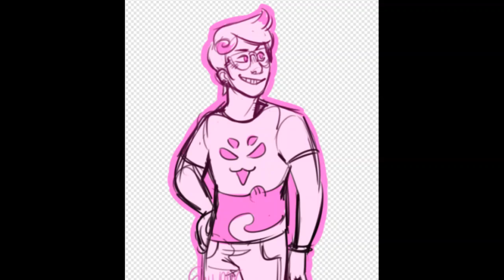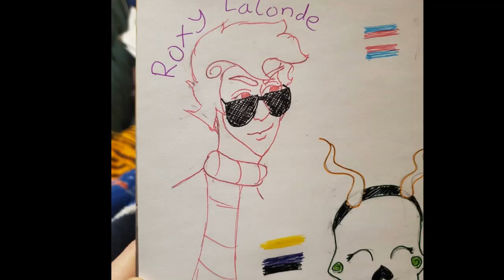trans roxy tribute: daughter by Ryan Cassata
I have found a dearth of videos of nb roxy and trans man roxy so here I am to rectify that, again.
Song:  Daughter
Artist: Ryan Cassata
All characters belong to Andrew Hussie, and all art to the artists listed below.

-quinns-art-blog
-flamingthespian
-v-sharp
-lamelesswanderer
-space-fins
-outragedslime
-flecherly-png
-cosmic-nopedog
-artisticallysufferin
-absessivelyelegant
-syuuper
-azherwind-art
-mothbag
-ive-got-you-clovered
-monavat
-pondsprites
-pondsprites
-pondsprites
-mithryl-ninja
-tomebreakr
-jackalop33
-sarcasmprodigy
-suace
-skyteglad
-guppy881
-croix-meridies
-kestardra
-ddeerdric
-paradoxgavel
-tango-whiskers
-jeglly-bean
-prospitiangoose
-iron-sickle
-haspusheen
-angel-of-double-death
-marowreck